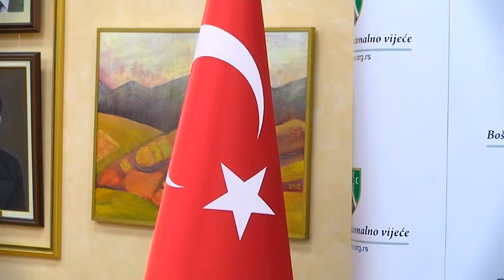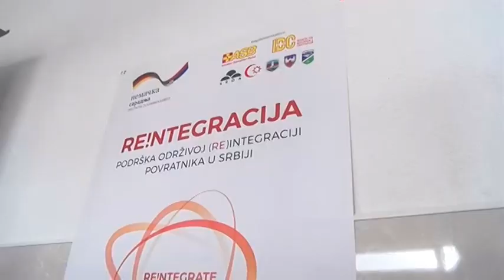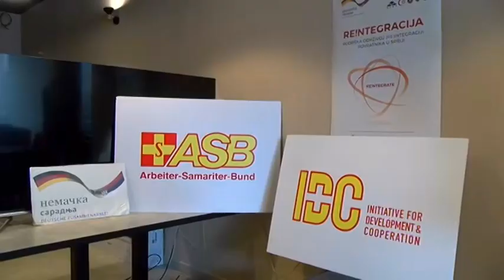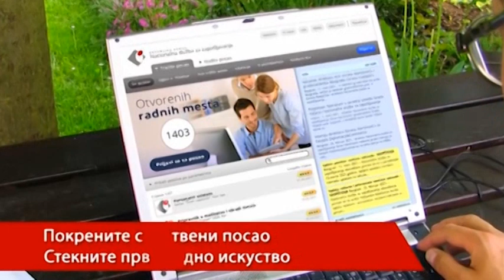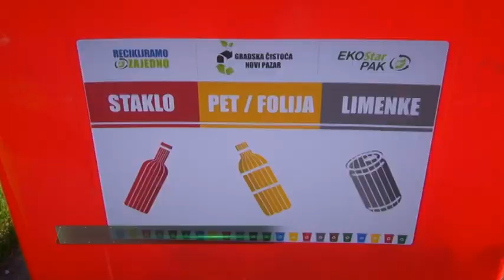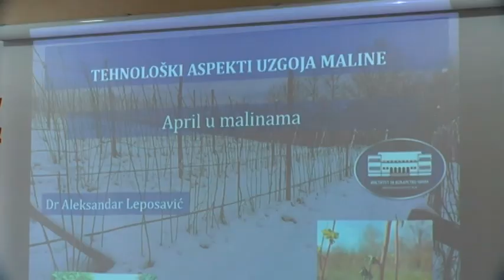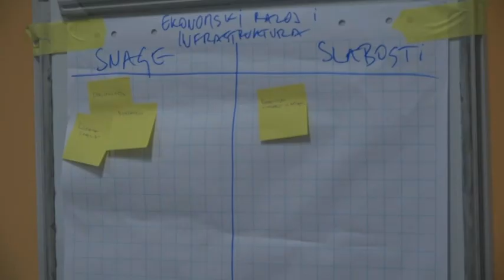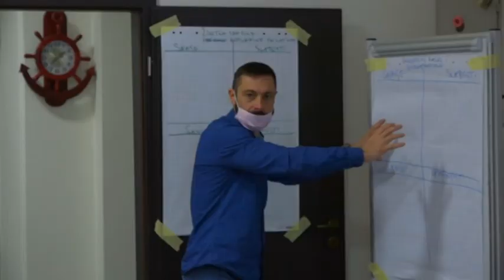PRESSEK 17. 04. 2021.